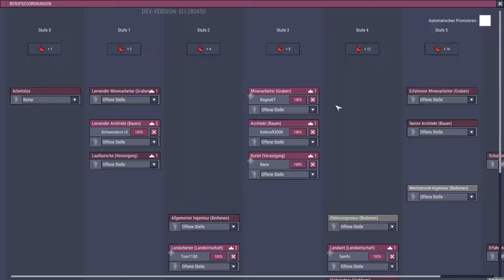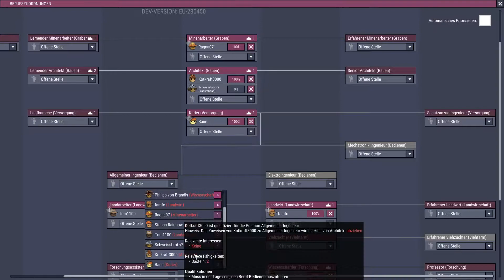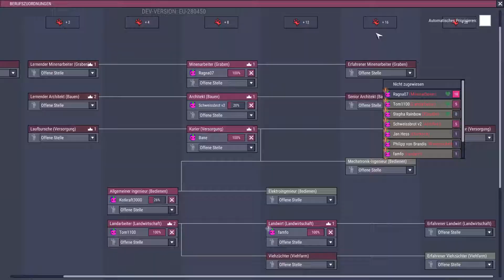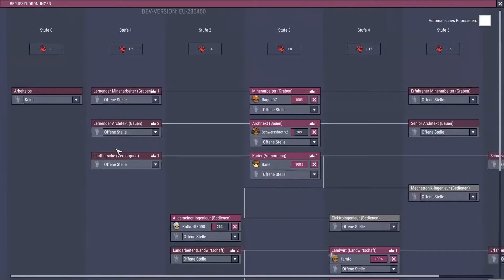Oxygen Not Included - Die Anstalt 14 - Eine Hölle aus Chlor (deutsch/rocketry upgrade)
Die Anstalt ist eine neue Kolonie mit dem neuesten Rocketry Upgrade von Oxygen Not Included auf deutsch. Im Lets Play errichten wir gemeinsam eine grandiose Kolonie.

Oxygen Not Included deutsch lets play
Oxygen Not Included Rocketry Upgrade deutsch

Die Alpha und Early Access. Oxygen Not Included ist ein space-colony simulation Spiel und von den Entwicklern von Don´t Starve. Eine coole Mischung aus Don´t Starve, Terraria oder Starbound und eventuell Prison Architect.